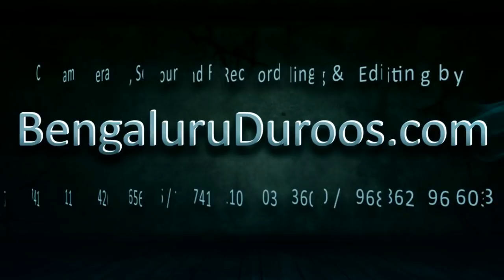Misaali Kirdaar By Shaykh Abdul Azeem Madani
Misaali Kirdaar (Sadarati Khitaab) by Shaykh Abdul Azeem Madani from the conference "MISAALI MUSALMAAN" - organized by Darul Arqam Educational Trust on 22nd Oct 2017 @ Islamic Baitul Maal, Shivajinagar, Bengaluru, India.